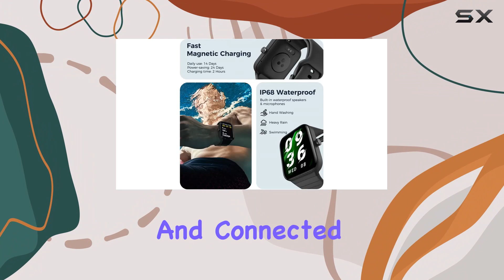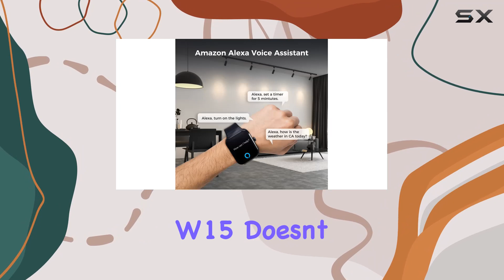Unlocking Fitness Excellence: Vibeat W15 Smartwatch Review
0:00 Intro
0:06 Review

Things that we mentioned in this video:
Vibeat Fitness Tracker, Smart : B0C1FPRQT2